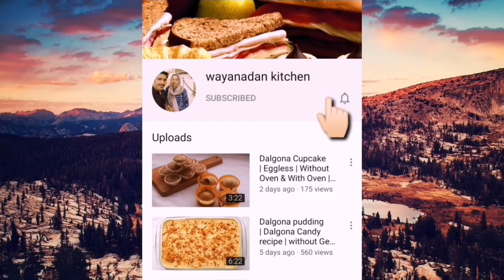Chicken Cheese roll | Bakery Style | Iftar recipe | Malayalam